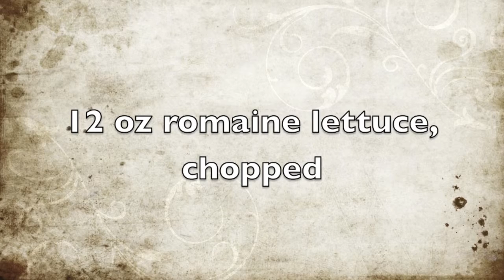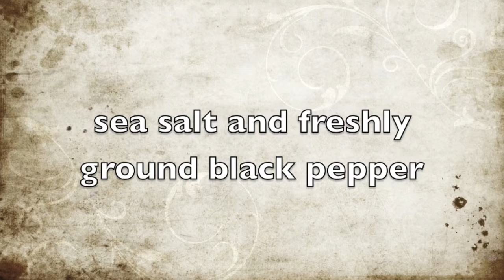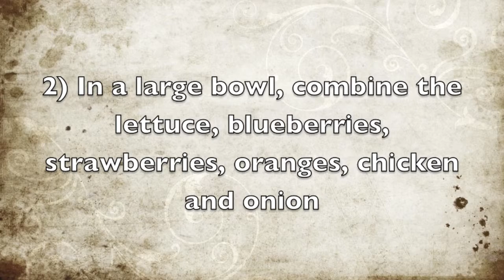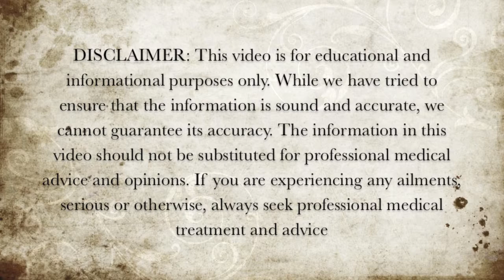Paleo Diet: Recipes Pecan Strawberry Salad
Here is a pecan strawberry salad paleo diet recipe.